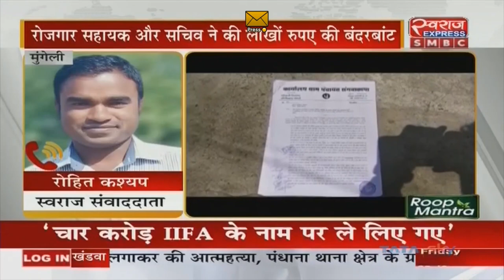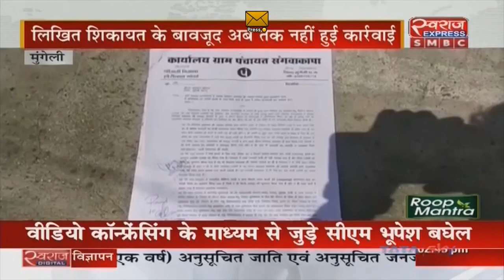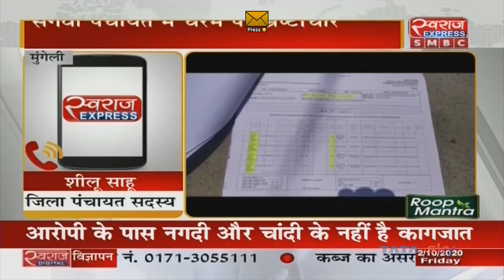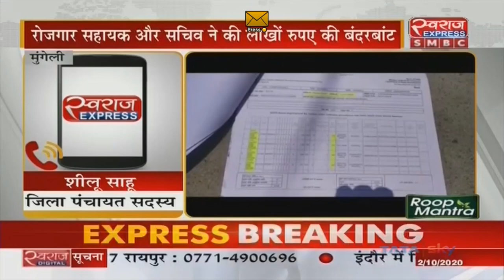मुंगेली।संगवाकापा पंचायत में चरम सीमा पार भ्रष्टाचार..रोजगार सहायक और सचिव पर लाखों रुपये बन्दरबांट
मुंगेली।संगवाकापा पंचायत में चरम सीमा पार भ्रष्टाचार. रोजगार सहायक और सचिव पर लाखों रुपये बन्दरबांट का आरोप. कलेक्टर से लिखित शिकायत के बाद भी कार्रवाई नही. सरपंच,पंच एवं ग्रामीणों ने कलेक्टर से की थी लिखित शिकायत. महीने भर बीत जाने के बाद भी नही हुई कार्रवाई...!

देखिये स्पेशल  ख़बर
स्वराज एक्सप्रेस न्यूज़ पर